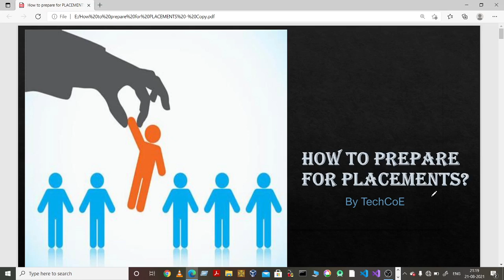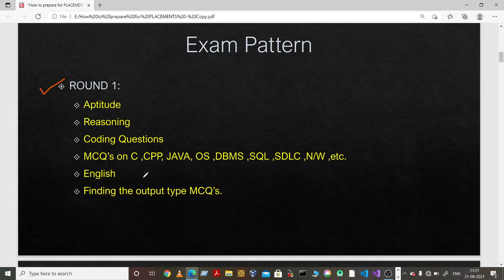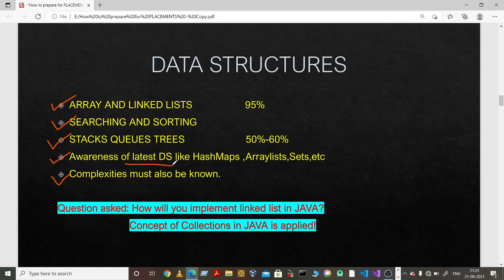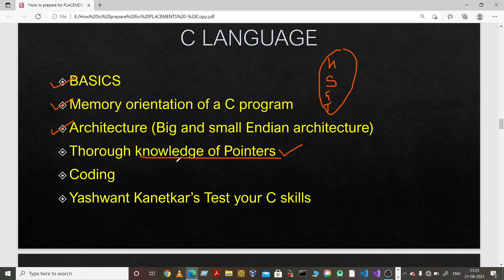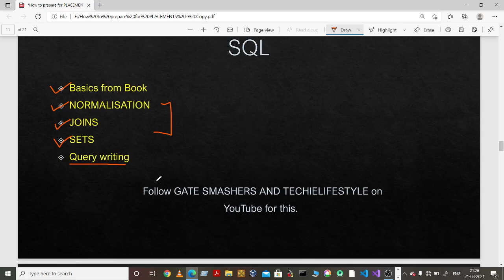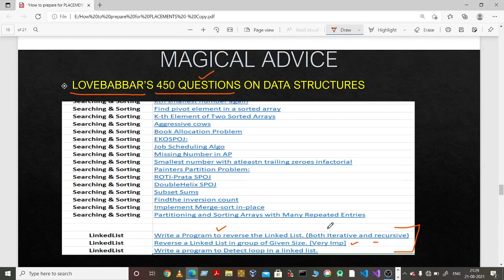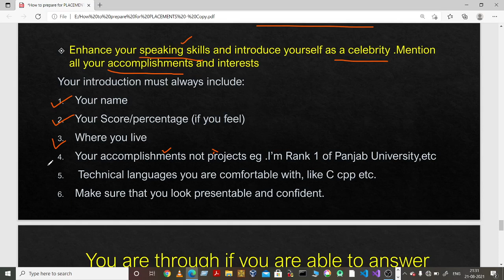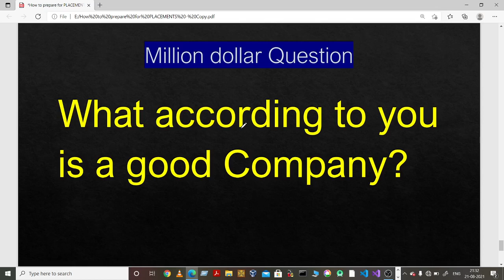Placements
This video focuses on the preparation of on campus placements and interviews. It tells about the selection process  and procedure for preparing for the same.